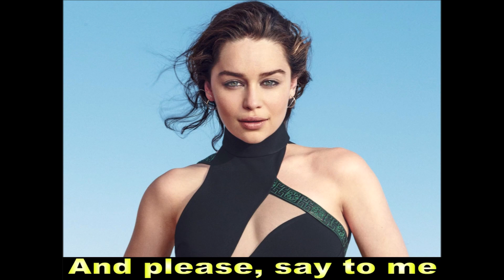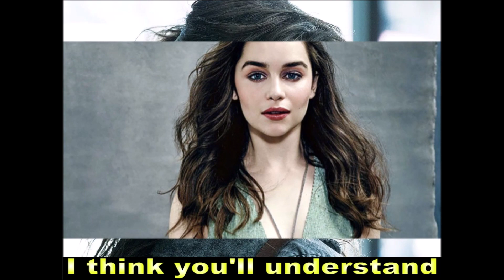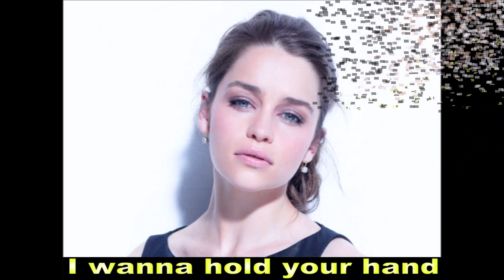Tribute for Emilia Clarke - I want to hold your hand by The Beatles with lyrics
A tribute for Emilia Clarke with the song "I want to hold your hand" by The Beatles, I hope You enjoy it... My Instagram profile dedicated to my beloved queen Emilia is